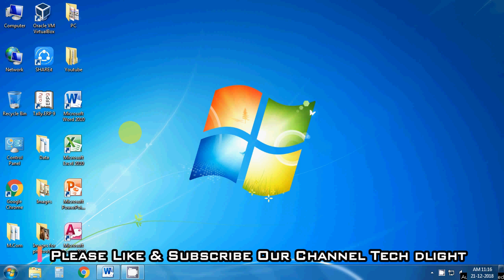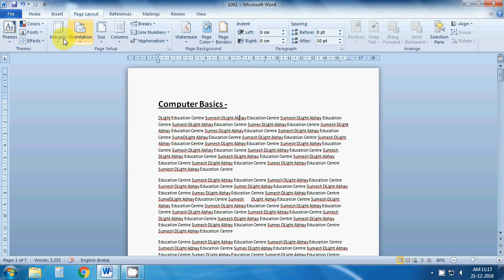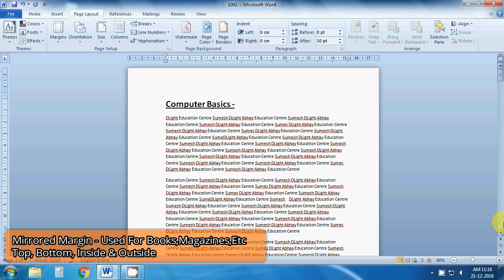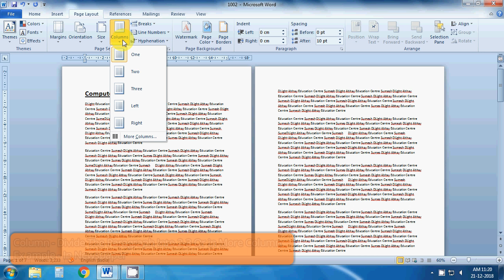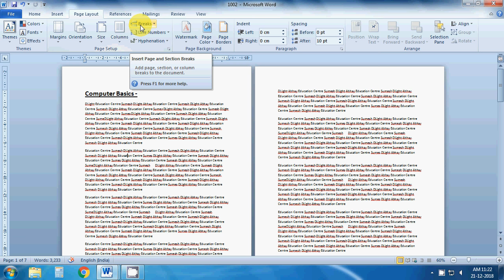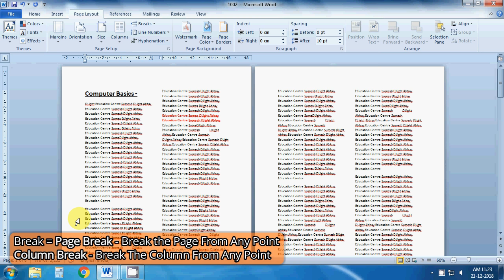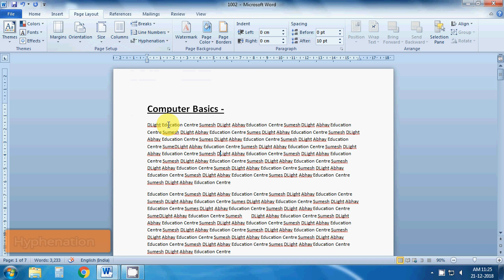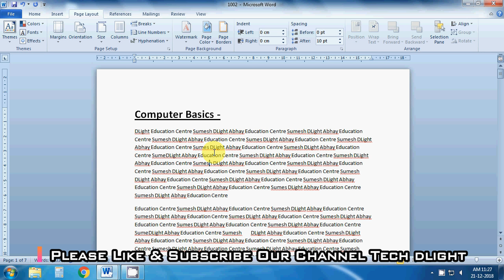Page Setup In Word in Hindi – Page Layout Tab | सीखे पेज सेटअप करना Ms-Word में हिंदी में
Is Video me Page Layout Tab ke Page Setup Option bataya gya he jisme page setup karna bataya he or sath hi or bhi options jese Margin, Orientation – Portrait & Landscape, Page Size, Column, Breaks, Line Numbers, Hyphenation, Page Break, Etc is video me ap page setup karna pura sikh jayege - Page Setup In Word in Hindi – Page Layout Tab | सीखे  पेज सेटअप करना Ms-Word में हिंदी में

Page Setup Group = Complete Detail Learning of Page Setup.
Margin, Orientation – Portrait & Landscape, Page Size, Column, Breaks, Line Numbers, Hyphenation, Etc

पेज सेटअप ग्रुप -  पेज सेटअप ग्रुप को समझाया गया, पेज का मार्जिन सेट करना, पेज साइज़ , ओरिएंटेशन, कॉलम सेट करना, पेज व कॉलम ब्रेक करना, लाइन नंबर देना, आदि